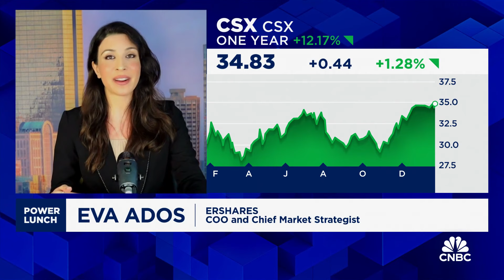Three-Stock Lunch: American Airlines, CSX and Papa John's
Eva Ados, ER Shares chief investment strategist, joins 'Power Lunch' to discuss three stocks: American Airlines, CSX and Papa John's.